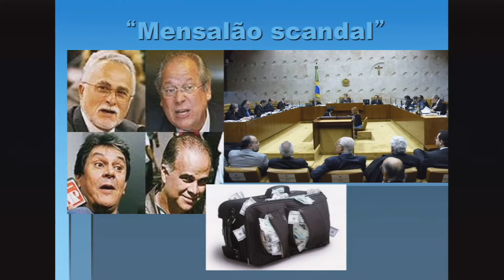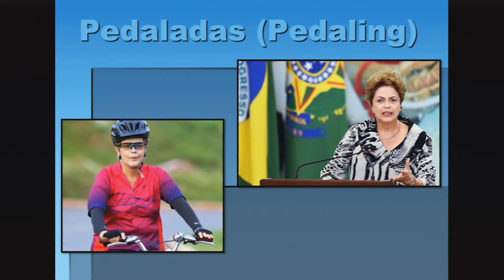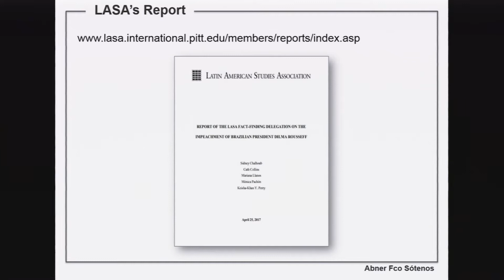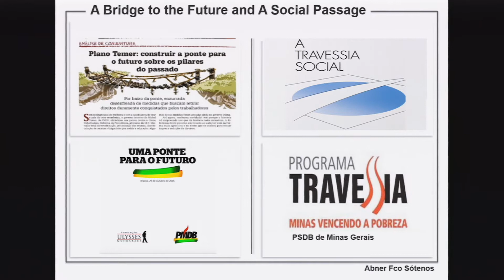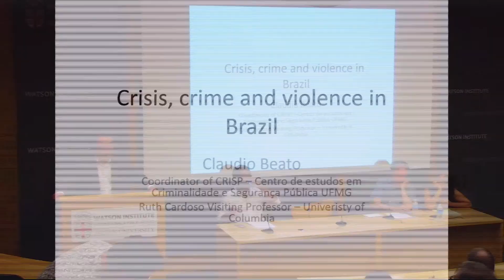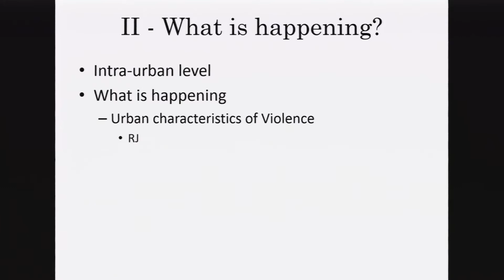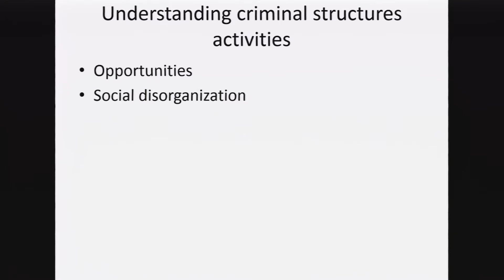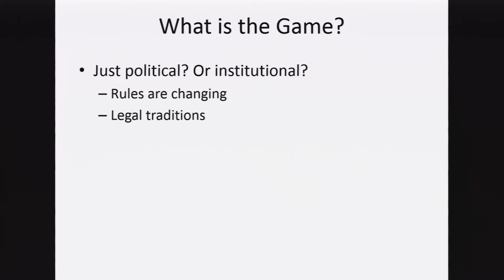Country at a Crossroads: A Roundtable on Brazilian Politics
Three Brazilian scholars will comment on the current political situation in Brazil and offer their perspectives for the country's future. Professor Jim Green will moderate.

Commentators:

Vera Paiva is Craig M. Cogut Visiting Professor at CLACS, and is a Professor in Social Psychology at the University of São Paulo where she coordinates the Interdisciplinary Group for Aids Prevention. She was a member of the National Council for Human Rights at the Secretariat of Human Rights of Brazil, representing civil society (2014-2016).

Dr. Cláudio Beato is a Full professor in the Departments of Sociology and Anthropology. He is currently is the coordinator of CRISP (Center for Studies in Criminality and Public Security) at the Federal University of Minas Gerais (UFMG). He has developed a number of projects regarding homicide control in areas of risk; integrated management of police processes; the use of intervention technologies, information technologies and community policing.

Abner Sótenos received his Bachelor's and Master's Degrees in history from the Federal University of Rio de Janeiro (UFRJ). In 2013, he was awarded the Ana Lugão Rios’s Prize for the Best Master’s Thesis Honorable Mention by the Graduate Program in Social History at UFRJ. He also worked with the State Commission for Truth of Rio de Janeiro (CEV-RJ) between 2014 and 2015. His research focuses on grassroots movements throughout modern Brazilian history, the role of apparatuses of repression during the Brazilian dictatorship (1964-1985), and changes in political regimes.